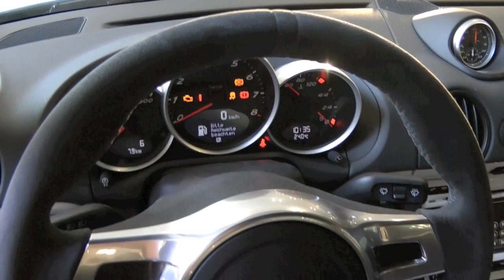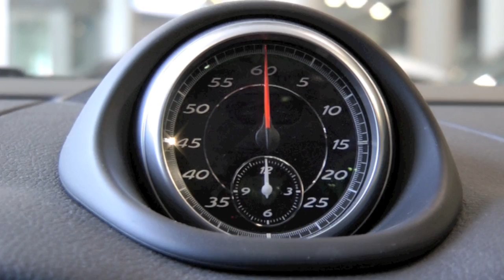Porsche Cayman R "Gulf Design" im Porschezentrum Berlin-Charlottenburg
Finden Sie auf dieser Seite dieses und weitere wunderbare Fahrzeuge.
Porsche Zentrum Berlin-Charlottenburg. Franklinstraße 23